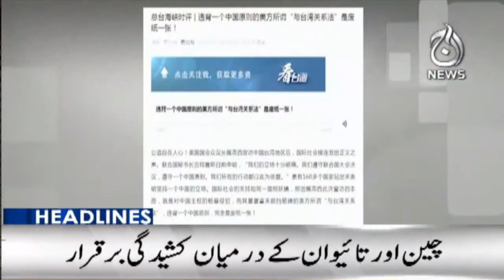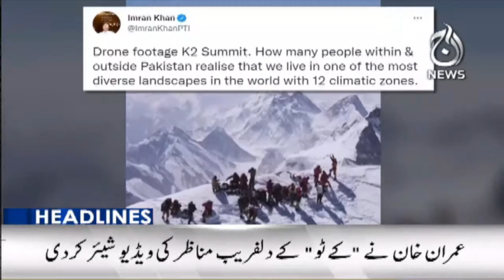3PM Headlines | 7 Aug 2022 | Aaj News Updates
3PM Headlines | 7 Aug 2022 | Aaj News Updates

Aaj TV Official:
shorturl.at/iBDNX